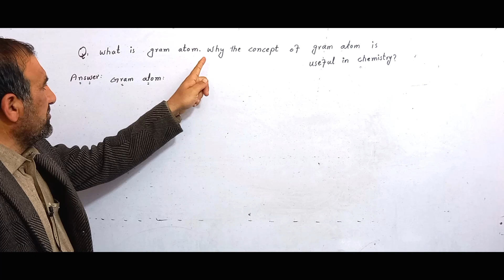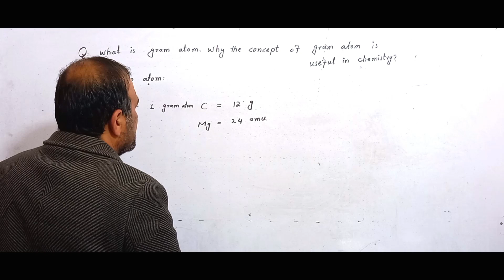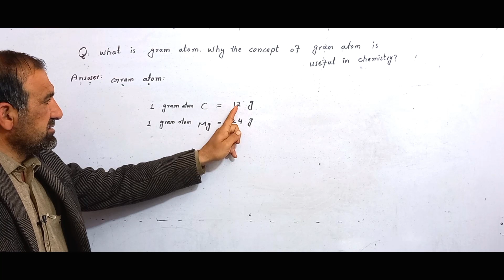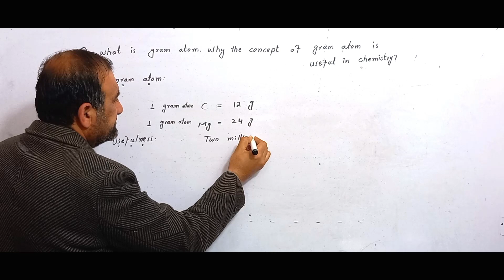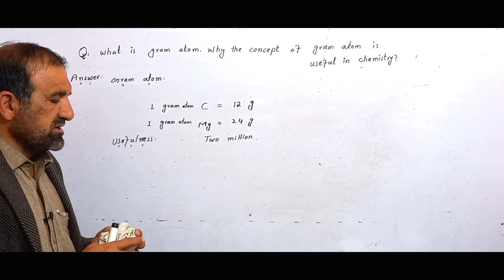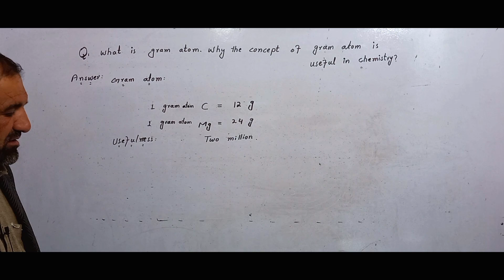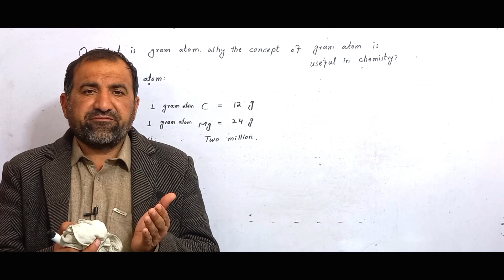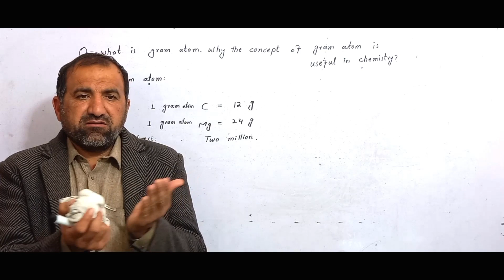What is gram atom? why the concept of gram atom is used in chemistry? in pashto #// pushto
What is gram atom? why the concept of gram atom is used in chemistry? in pashto #// pushto first year chemistry, short question